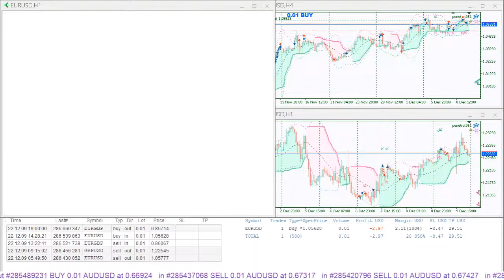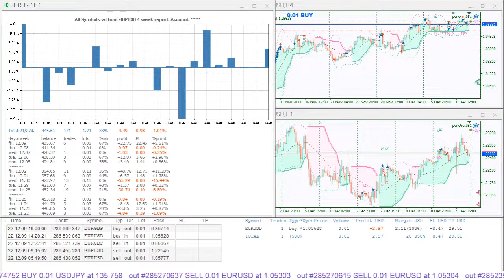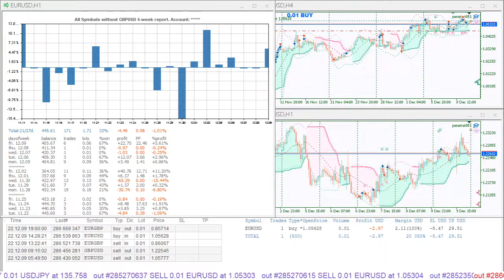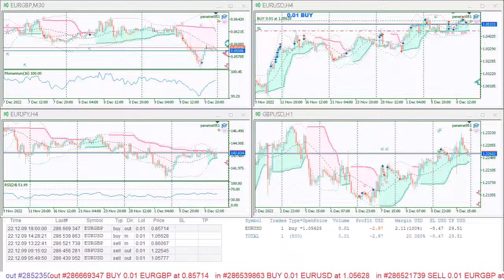Penetrat050 20221209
00:00 Current Position by Symbols Histogram.
00:24 Account Quick Symbols Report.
00:51 Summary Trading Report. All Symbols.
01:16 Summary Trading Report. EURGBP only.
01:41 Summary Trading Report. All Symbols without EURGBP.
02:06 4-week Report Daily Histogram. All Symbols.
02:31 4-week Report Daily Histogram. EURGBP only.
02:56 4-week Report Daily Histogram. All Symbols without EURGBP.
04:13 Summary Trading Report. EURJPY only.
04:36 Summary Trading Report. All Symbols without EURJPY.
05:25 4-week Report Daily Histogram. EURJPY only.
05:50 4-week Report Daily Histogram. All Symbols without EURJPY.
06:26 Summary Trading Report. EURUSD only.
07:31 Summary Trading Report. All Symbols without EURUSD.
08:21 4-week Report Daily Histogram. EURUSD only.
08:45 4-week Report Daily Histogram. All Symbols without EURUSD.
09:23 Summary Trading Report. GBPUSD only.
10:26 Summary Trading Report. All Symbols without GBPUSD.
11:17 4-week Report Daily Histogram. GBPUSD only.
11:40 4-week Report Daily Histogram. All Symbols without GBPUSD.

Intraday trading system that makes profit on short-term price movements from calculated levels.
Trading is conducted both on the rebound and on the breakdown of levels for several instruments simultaneously.
Stop levels are optimized for each instrument.
In trading, a time filter is used, each instrument is traded in due time.
The value of trading levels are calculated based on the readings of our own indicators.
The following currency pairs are traded on the signal: audjpy, audusd, eurjpy, gbpusd.

Signals Buy , Sell , Exit, Stop Changes are confirmed by sound and flashes.
Signal subscription
   btc: bc1qjgwfxycs65xr22x33yj89yqs2fw3rfq7zqhhm9